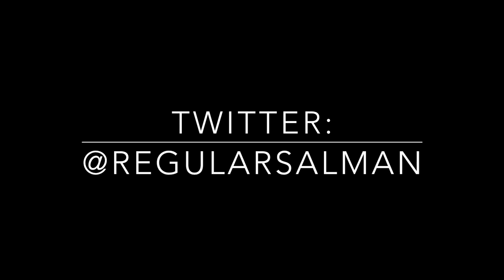SALMAN GAMING 3 | اقوى فريق في برو كلوب